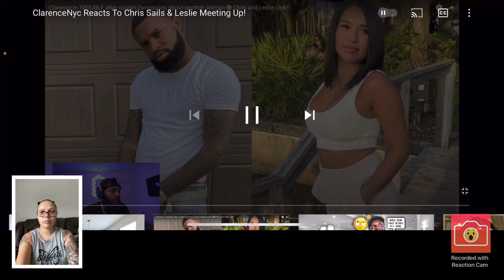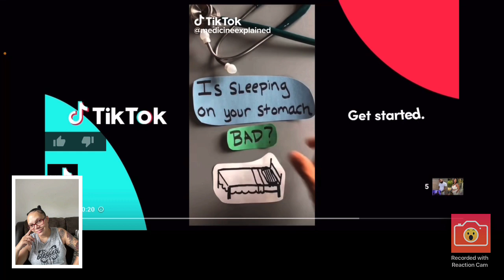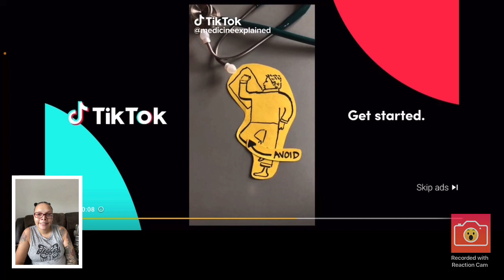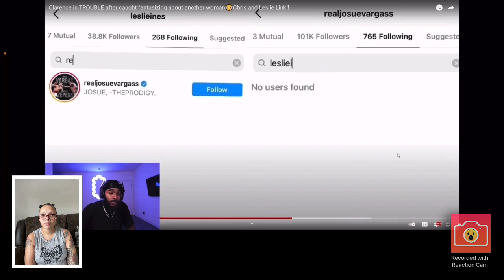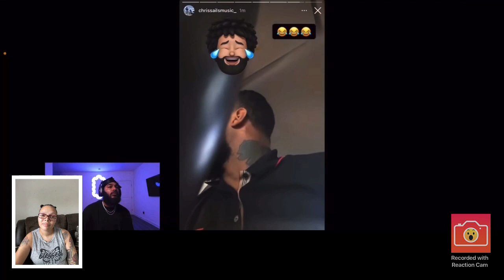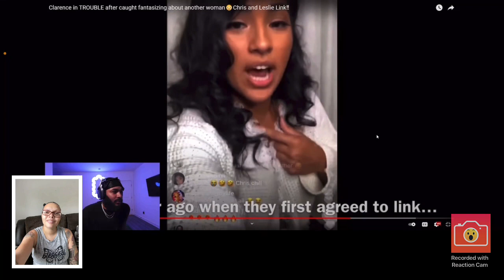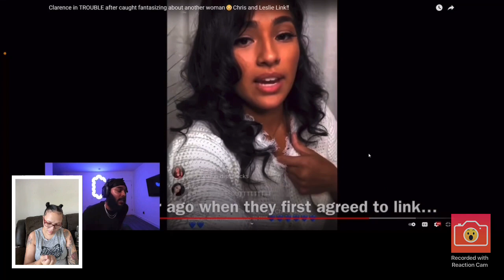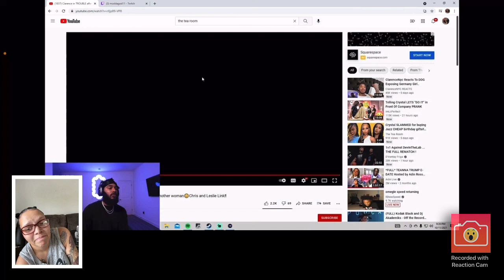Reacting To ClarenceNYC| Leslie And Chris Sails Team Up?!